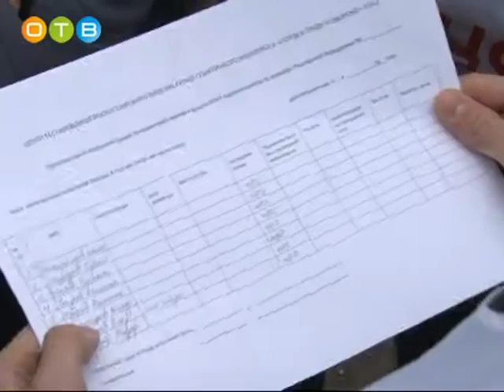Одинцовские школьники приступили к сдаче норм ГТО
Подтягивание, отжимание, бег на длинную и короткую дистанции  - отличные результаты в этих дисциплинах позволят получить золотой значок, который для выпускников школ может стать неплохим подспорьем при поступлении в ВУЗы. Пока на центральном стадионе свои физические данные и подготовку демонстрируют ученики старших классов, но, как уверяют в Одинцовском штабе ГТО, сдачей нормативов вскоре будут охвачены все возрастные категории.